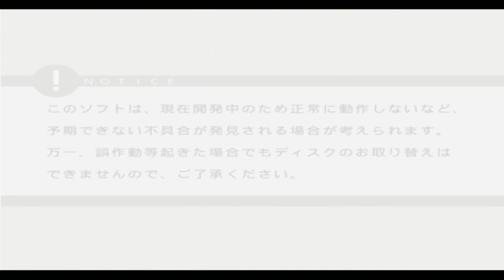Will It Boot?! KINGDOM HEARTS 1 TRIAL PART 2 [Episode 12]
Hello everyone! Welcome back to my sub-series "Will It Boot?!" For today's showcase I will be continuing to explore a little bit more into the KINGDOM HEARTS 1 Demo Trial Disc! Thank you guys for tuning into my channel! :D

Intro: Nagato Revenge - I am Nagato prod. Terio

eBay Shops:

PlayStation Vita/ PlayStation 3 Modded Trophies